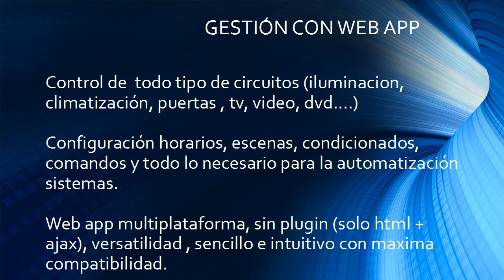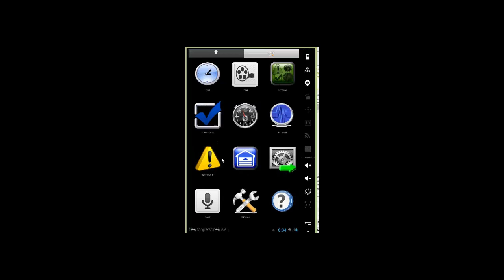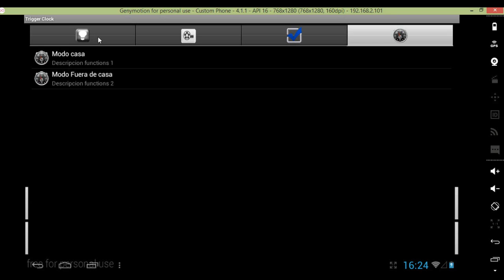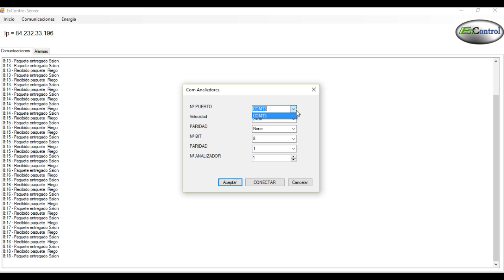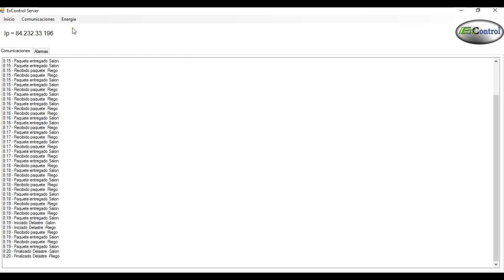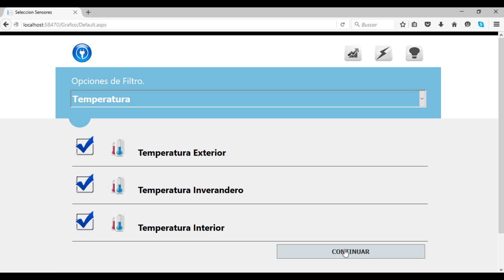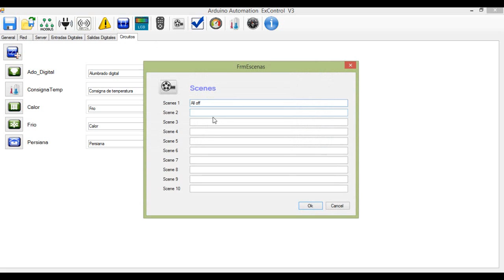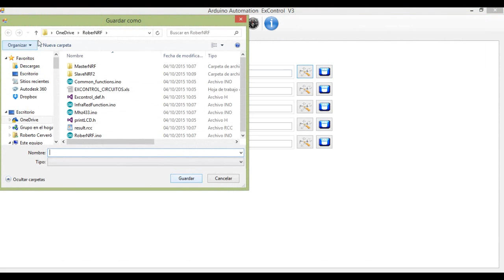Video demostración capacidades domotica y automatización ExControl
Vídeo demostración de las capacidades de automatización y control excontrol y arduino, domótica, inmótica, gestión energía, análisis de datos, big data...

Foro.

Curso Iot y descargas Iot compatible con arduino.

Instalaciones Electricas, automatizacion y domotica.